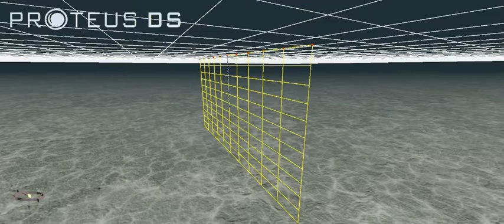Panel 20x10 m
Panel 2 pulg nylon con 2 kn de corriente, modelado con Proteus DS